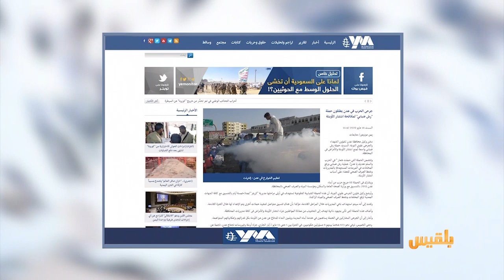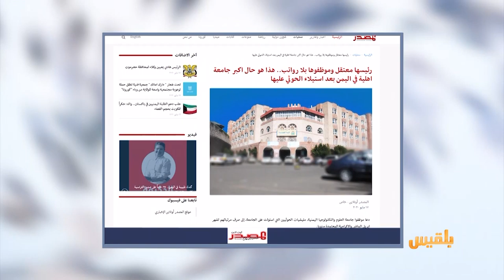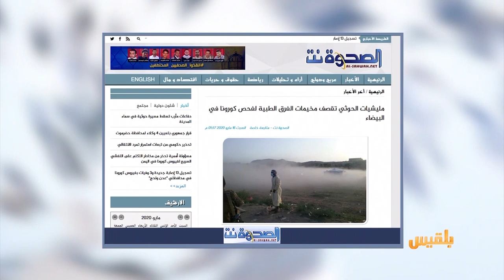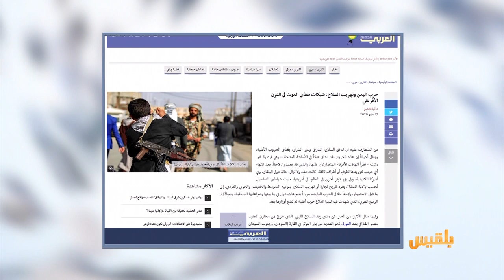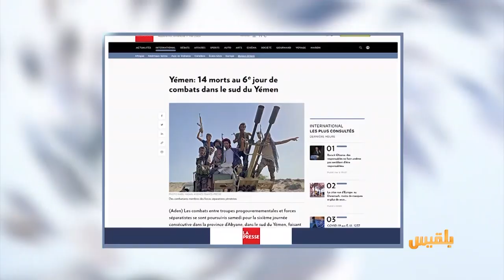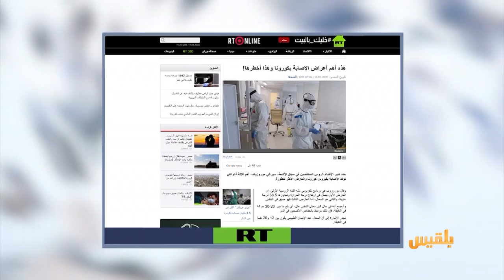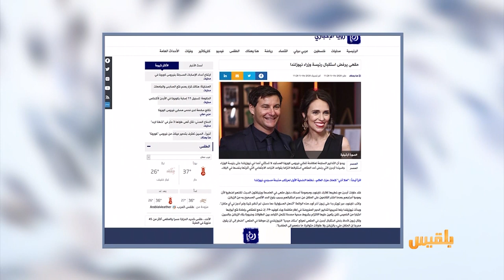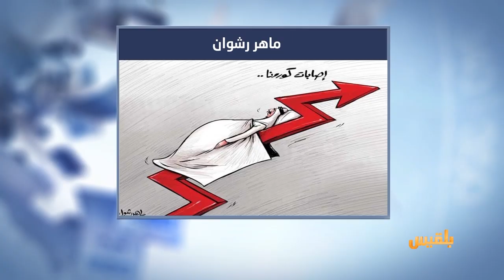كشك الصحافة | 24 - 05 - 2020 | تقديم: شادي نجيب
من الصحافة الدولية : هذه أهم أعراض الإصابة بكورونا وهذا أخطرها

من الاخبار المنوعة مقهى يرفض استقبال رئيسة وزراء نيوزلندا..